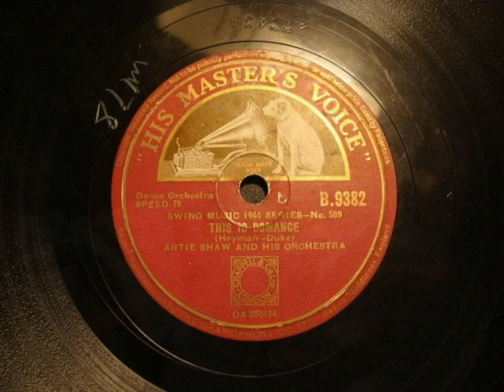78rpm: This Is Romance - Artie Shaw and his Orchestra, 1940 - English HMV B.9382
A little parlor swing for that special meeting. ;)

Dig.